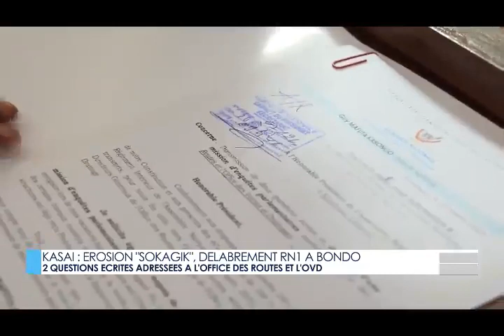JTFM : AGRESSION RWANDAISE TETE-A-TETE TSHISEKEDI - LOURECO